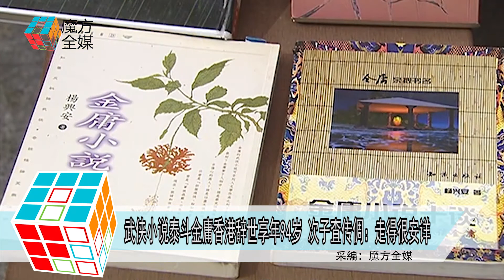2018-10-30 武俠小說泰斗金庸香港辭世享年94歲 次子査傳倜：走得很安詳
一代武俠小說泰斗查良鏞金庸
10月30日下午在香港養和醫院病世
享年94歲
當天的傍晚消息由一家香港媒體曝出
然後極速向世界各地擴散
由於金庸的死訊近年來已經傳了很多次
加上報導消息的港媒沒有更多的具體內容
因此一開始媒體圈都相當謹慎
不過消息一經流出
世界各地的網友們已經開始各種各樣的悼念
直到有內地媒體向金庸次女查傳訥求證時
以“對呀!”回應查證
終於肯定了消息的準確性
當媒體請 談談父親最後的生活及遺願時
査傳訥則表示多謝關心
恕不接受訪問
而次子査傳倜也向媒體承認父親死訊
指“下午走了 很安詳！”